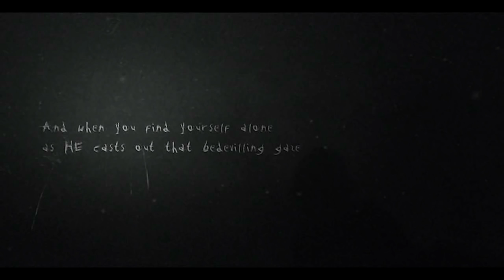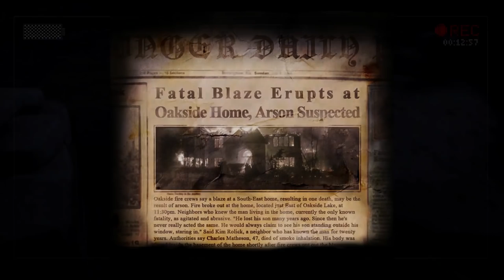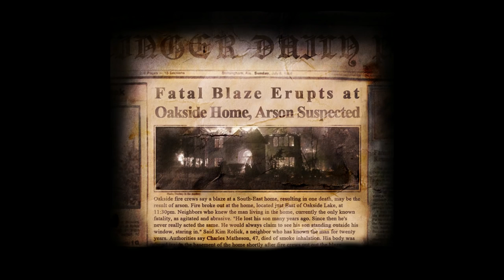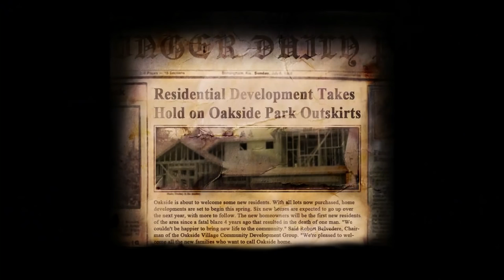Gaming Grape Plays - SLENDER MAN ARRIVAL: Grape Goosebumps!